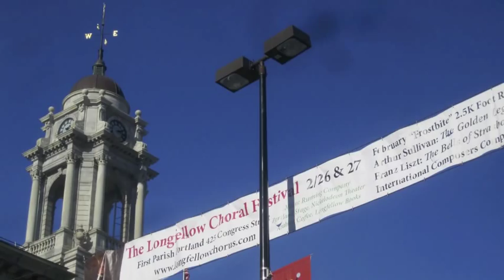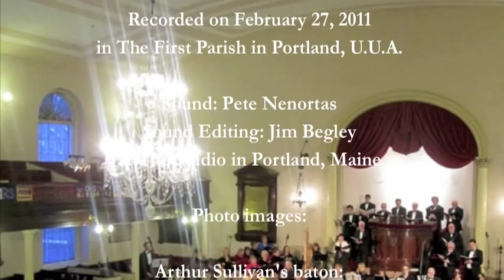4/9 Sullivan: The Golden Legend, Scene II: My Redeemer and my Lord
Arthur Sullivan's complete "The Golden Legend" -- an adaptation of the text by Henry Wadsworth Longfellow -- was given two rare performances  during The Longfellow Choral Festival in Henry Wadsworth Longfellow's childhood church in Portland, Maine, February 26 and 27, 2011, by The Longfellow Chorus and Orchestra.

In this video, the role of Elsie is sung by soprano Deborah Selig; mezzo soprano Tania Mandzy performs as Ursula; tenor Brian Arreola as Prince Henry.

The Longfellow Chorus and Orchestra, directed by Charles Kaufmann, plays from the Harris-Clyde edition (1986) score and parts.